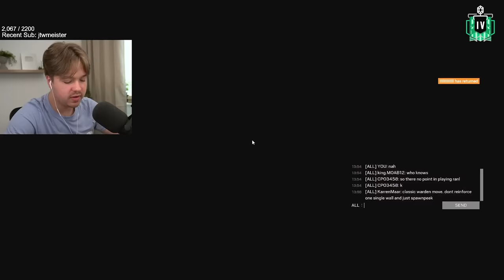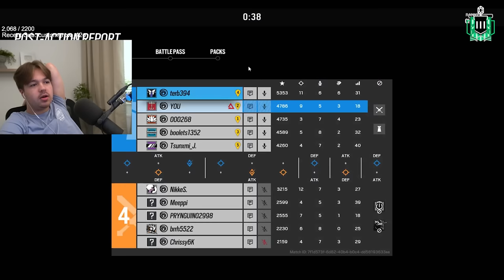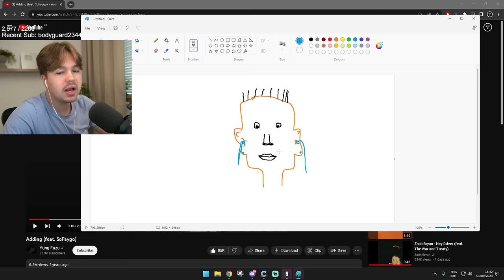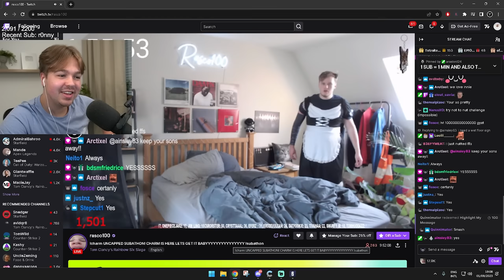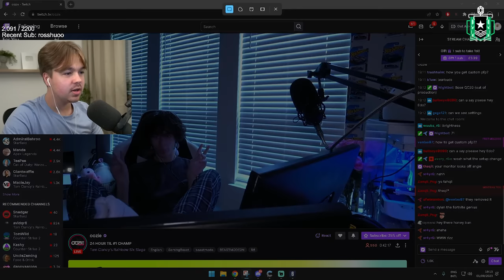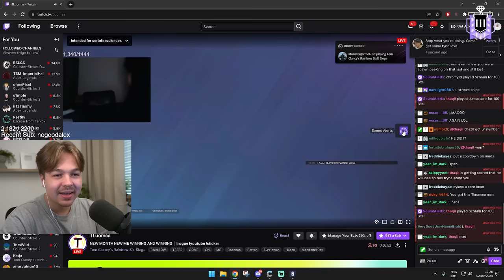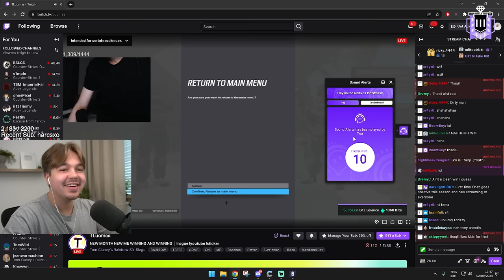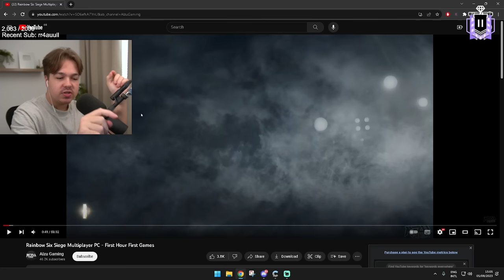Copper to Champion Speedrun (Operation Heavy Mettle Part 3)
★Chapters★
Emerald 5 0:00
Emerald 4 5:13
Emerald 3 8:53
Emerald 2 17:33
Emerald 1 23:32
Diamond 5 25:00
Diamond 4 27:45
Diamond 3 31:20
Diamond 2 37:12
Diamond 1 43:07
Final Game 49:46
Champion 51:53

★Sensitivity★
1600 DPI | 8 - 8 | ADS’s : 44 | 65 | 76 | 77 | MouseSensMultiplier: 0.01920 | XFactorAiming: 0.02 | 360° Hipfire: 13cm - ADS: 17cm

★Display★
FOV➔ 90

★Graphics★
Textures➔ Medium
Shadows➔ Medium

★Gear★
Mouse➔Zowie ZA12
Mousemat➔ Glorious XXL Extended Gaming Mousepad
Monitor➔ROG Swift 360Hz PG259QNR